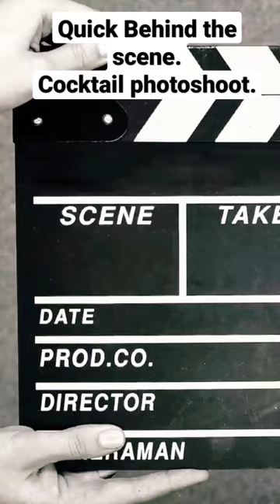Behind the Scenes of a Creative Cocktail Photoshoot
A behind the scene of a Cocktail photo session I did for a Restaurant in Scotland.